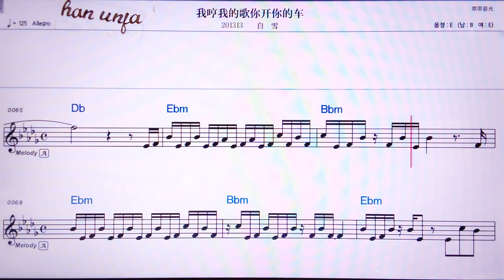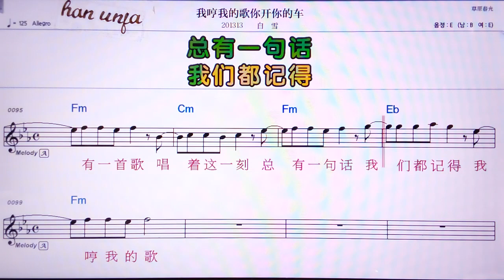💖 위헝더꺼니카이니뎌처/바이쉬에 👍Karaoke With Sheet Music/MR,노래방, 악보, 코드,